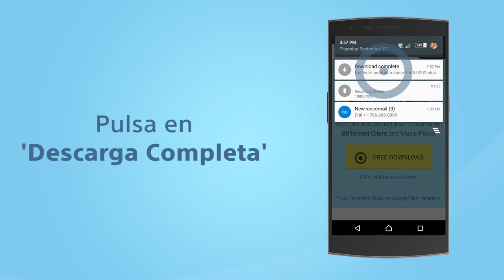Cómo instalar FrostWire Plus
FrostWire Plus es la versión completa de FrostWire que incluye descargas de YouTube, SoundCloud y BitTorrent, y está disponible

¿NECESITAS SOPORTE?
Envíanos un mensaje si necesitas alguna ayuda para usar FrostWire, quieres reportarnos un error o sólo hacernos una pregunta. Estaremos felices de ayudarte.
Los comentarios en YouTube o Google Play no nos dan la oportunidad de ayudar y arreglar el problema. Así que contáctanos directamente!

¡Háblanos!